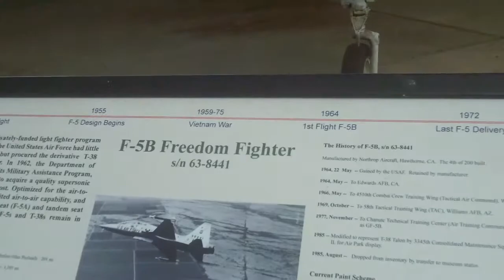Chanute Air Museum Planes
At Space Jam 7, to earn a Cinematography Merit Badge Scouts had to create their own short film.